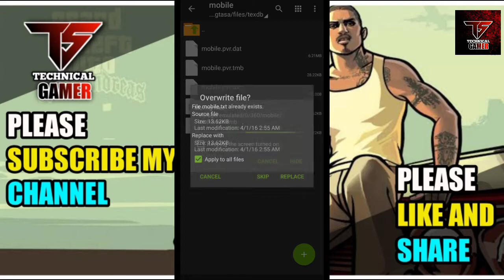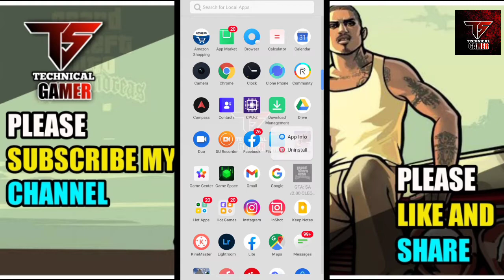NEW CONTROL BUTTON FOR GTA SA ANDROID MOD [ONLY 6MB]